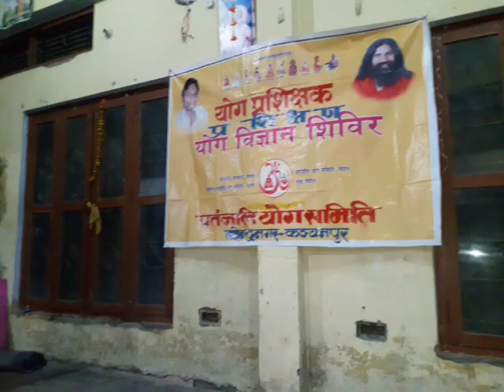योग शिविर माघ 20 2075